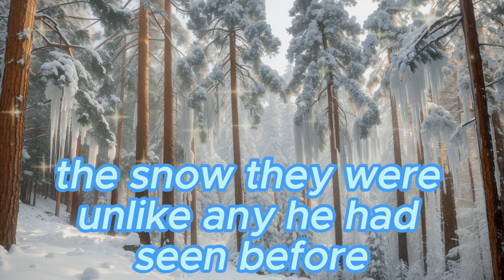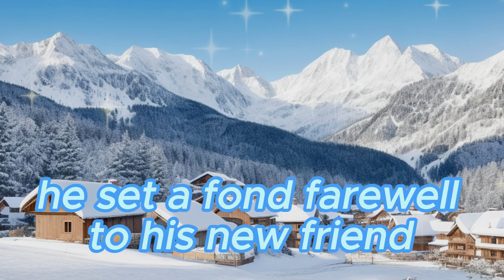The Untold Winter Adventure: Jack's Frosty Friendship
Frosty Friendship: Jack's Winter Adventure/ kids story galaxy /Adventure story
Kids story Galaxy,
Amidst a serene, snow-covered forest, tall pine trees stand like sentinels, their branches adorned with glistening icicles that capture the soft, diffused sunlight. A young boy named Jack, bundled in warm winter attire, pulls his trusty sled through the pristine snow. His adventure begins as he stumbles upon mysterious paw prints, leading him deeper into the woods, where he discovers a playful, snow-white fox with enchanting blue eyes. Together, they create a heartwarming winter memory, framed by the majestic snow-capped mountains and a quaint, cozy village in the distance.

📢 Join the Galactic Community!